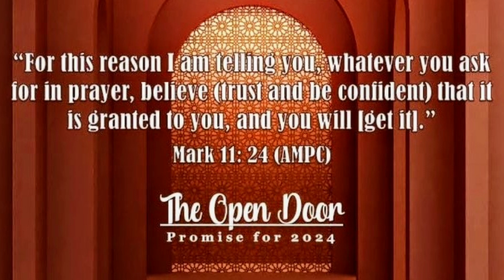Worship | Friday, April 12, 2024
Worship : David's Heart Band.
Place : Vineyard Ministries (VMK), NECK.

Video Podcast and Live Stream By VMK Media Team.